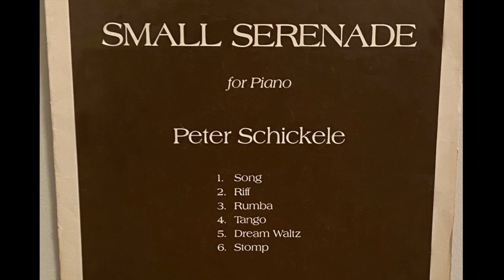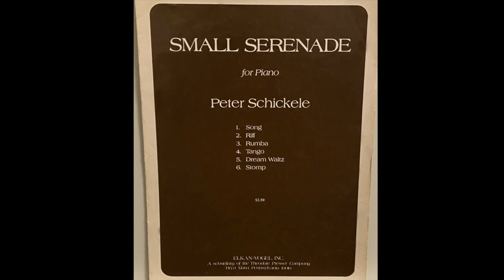Peter Schickele: Small Serenade for Piano | Six very short pieces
Peter Schickele hints at P.D.Q. Bach front and center with Riff & Stomp.

 Schickele wrote that he premiered Small Serenade for Piano between 1961-62 in NYC and that a fellow Juillard faculty member said after a performance “'I enjoyed your piece, Peter, but that last movement ["Stomp"] doesn't belong in a concert hall.' ” Peter Schickele responded: “I disagree.”

Laura Leon performed Small Serenade for Piano at the Composer’s Voice 4th Annual Children’s Month concert on September 28, 2014 at the Jan Hus Church in New York City.

Small Serenade for Piano by Peter Schickele
Morning Music: Piano Works by Peter Schickele & P.D.Q. Bach
Laura Leon, Piano
Produced/Engineered: Adam Abeshouse
Theodore Presser Company. Permission: Carl Fischer, LLC.
CD cover art, design and video: Karen Leon /BrokenTail Productions